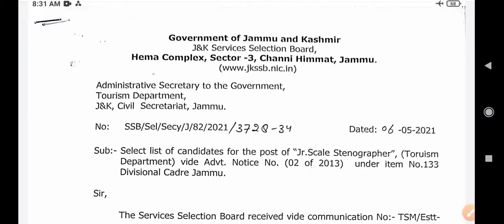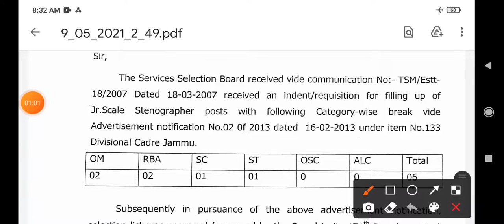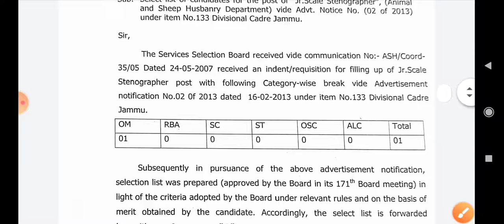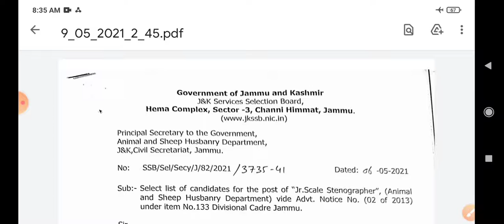JKSSB FINAL SELECTION LISTS OUT OF VARIOUS DEPARTMENTS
JKSSB final selection lists out for various departments.. (1) to get the first selection lists pdf visit my telegram channel (2) to get the 2nd selection lists pdf visit my telegram channel